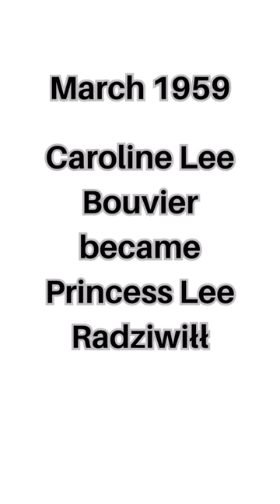Americans who Became Princesses Part 1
Americans who Became Royalty
Americans who Married Into Royalty
American Royalty
American Women who Became Princesses
Royal Family
Royal Family Fashion
Royal Family Style
Royal Wedding
Royal Wedding Guest Outfit
Royal Fashion
Royal Style
Royal Fashion Style
European Royal Fashion
European Royal Style
European Royal Fashion Style
British Royal Family
British Royal Fashion
British Royal Style
British Royal Family Fashion
British Royal Family Style
Pakistan Royal Family
Pakistani Royal Fashion
Pakistani Royal Style
Pakistani Royal Family Fashion
Pakistani Royal Family Style
Monaco Royal Family
Monaco Royal Fashion
Monaco Royal Style
Monaco Royal Family Fashion
Monaco Royal Family Style
Poland Royal Family
Poland Royal Fashion
Poland Royal Style
Poland Royal Family Fashion
Poland Royal Family Style
Sikkim Royal Family
Sikkim Royal Palace
Jordan Royal Family
Jordan Royal Fashion
Jordan Royal Style
Jordan Royal Family Fashion
Jordan Royal Family Style
Greece Royal Family
Greece Royal Fashion
Greece Royal Style
Greece Royal Family Fashion
Greece Royal Family Style
German Royal Family
German Royal Fashion
German Royal Style
German Royal Family Fashion
German Royal Family Style
Wallis Simpson
Duchess of Windsor
Wallis Simpson Duchess of Windsor
Wallis Simpson Edward VIII
Rita Hayworth
Pakistani Princess
Rita Hayworth Pakistani Princess
Rita Hayworth Prince Aly Khan
Grace Kelly
Princess Consort of Monaco
Grace Kelly Princess Consort of Monaco
Grace Kelly Prince Rainier
Caroline Lee Bouvier
Princess Lee Radziwiłł
Caroline Lee Bouvier Princess Lee Radziwiłł
Hope Cooke
Queen of Sikkim
Hope Cooke Queen of Sikkim
Lisa Halaby
Queen Noor of Jordan
Queen Noor of Jordan Wedding
Lisa Halaby Queen Noor of Jordan
Marie Chantal Miller
Marie Chantal Miller Wedding
the Crown Princess of Greece
Marie Chantal Miller the Crown Princess of Greece
Alexandra Miller
Princess Alexandra von Fürstenberg
Alexandra Miller Princess Alexandra von Fürstenberg